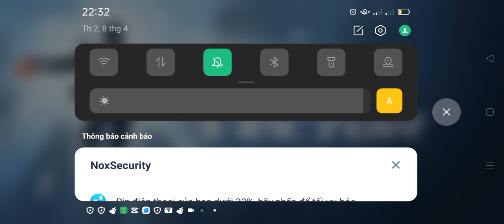hôm nay mình sẽ trở thành kẻ trốn thoát